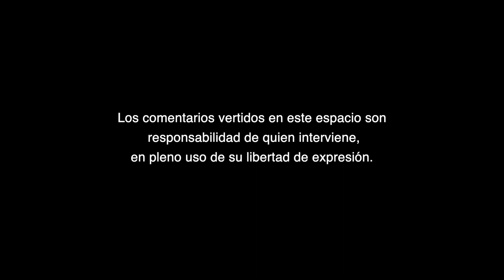Nos tenemos que convertir en algo vendible no solo a las nuevas generaciones.